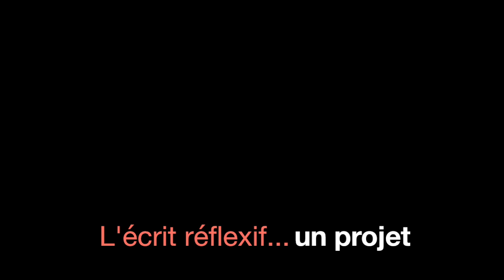Claudia Arzamendia - Physique Chimie - Portrait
Université fédérale de Toulouse Midi-Pyrénées
Université Jean Jaurés
École Supérieure du Professorat et de l'Éducation (ESPE)
Relations Internationales

Formations de formateurs
Paraguay 2017 -  Didactique des Sciences
Portrait de Claudia Inés Arzamendia, professeure de Physique Chimie